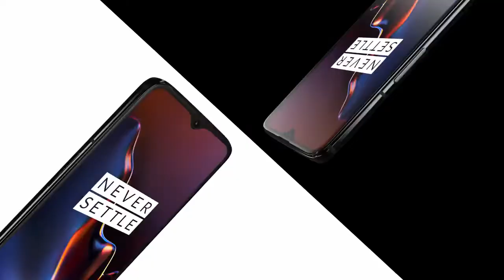OnePlus 6T commerical video